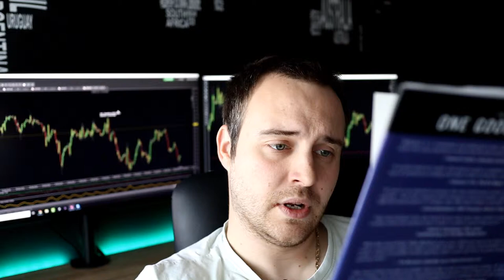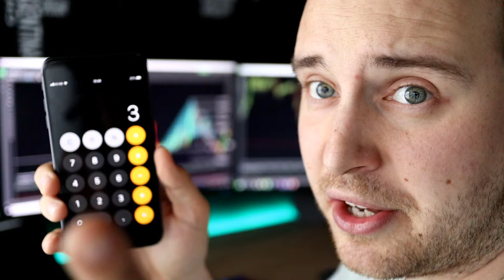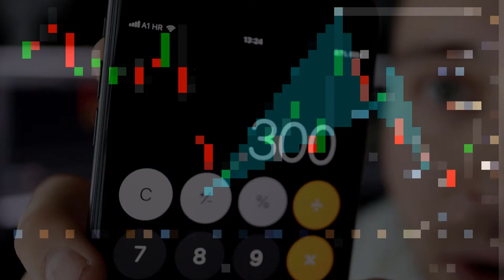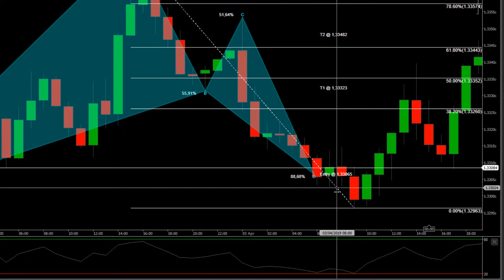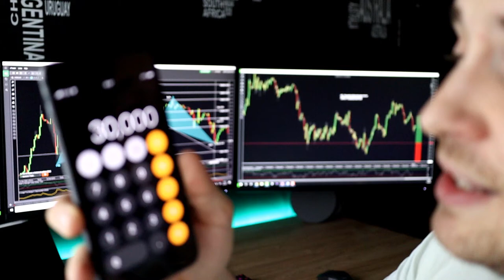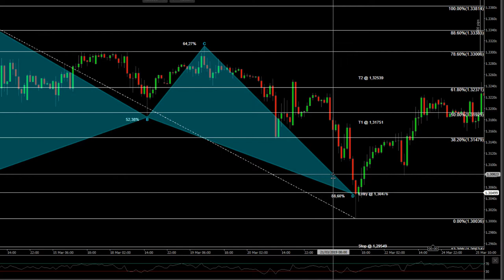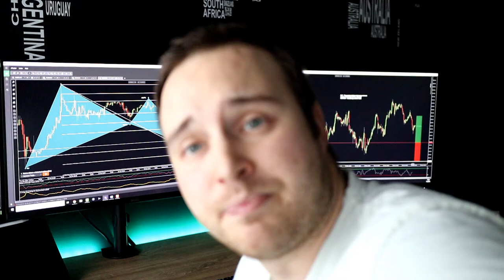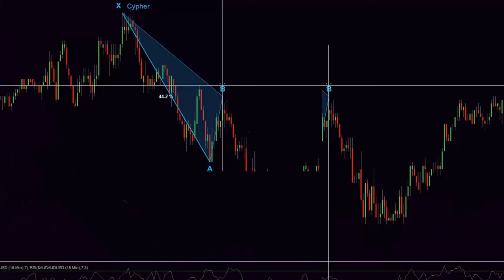Discipline in trading. IMPORTANT or NOT ?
Are you disciplined when it comes to your trading ? Do you think that being disciplined is important when it comes to Forex trading
or any other type of trading or you think that it is not that important ?

Hope it is former rather than the latter, because if you think that discipline in trading is not important and that you can just show up whenever you feel like it and
make bunch of money then you are in for a surprise :)

Just like any other type of business or just about anything worthwhile requires rigorous disciplines so does trading.

I honesty think that trading actually requires more discipline than anything else that you have ever tried.

In trading you do not trade you time for money, or time for better looking body, in trading you trade YOUR MONEY and for human beings attachments
to money is very very strong. As a matter of fact the attachment to money is so strong that it can lead to fear of losing is or ti greed of getting more money.

Those two feelings are usually what every trader eventually feels and are your worst enemies.

Many, many traders are so greedy and want to make a quick buck here and there without even putting the reps in the market and giving a trading a real chance.

Those traders quickly fail because they do not realize soon enough that trading is just like any other business but with unlimited possibilities if you succeed in mastering you self.

To not ruin everything I say in the video I will let you go now to watch and enjoy the video.